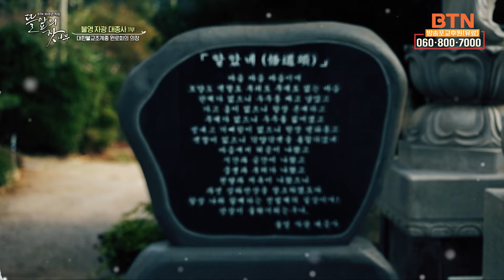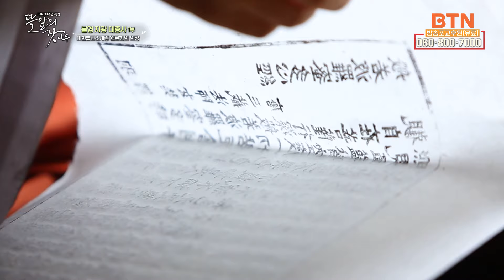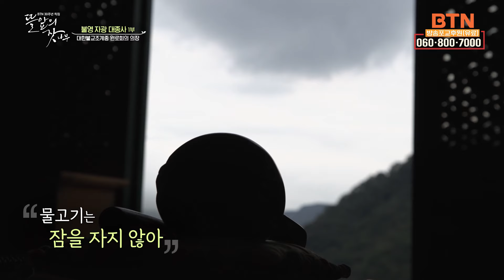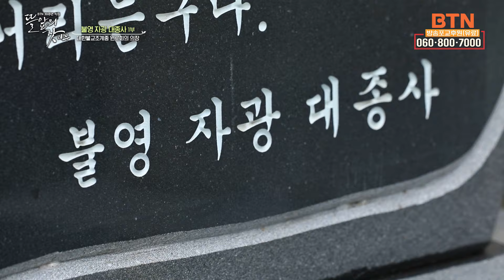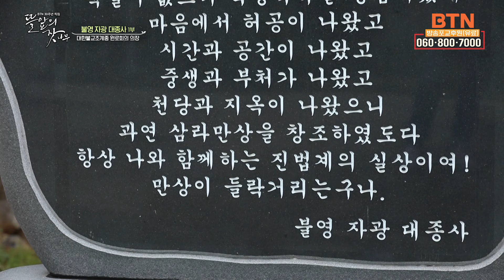✨한국 전쟁 이후 출가했지요. 없는 것 자체가 그게 수행이었어요 |뜰앞의 잣나무 3화 대한불교조계종 원로회의 의장 불영 자광대종사✨BTN 30주년 특집 큰스님께 듣는 인생 모먼트🙏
우리시대 삶의 길잡이가 되어주시는 큰스님들. 한번 만나기도 쉽지 않은 큰스님들과의 위로와 치유의 시간